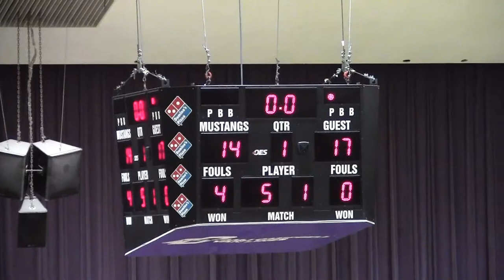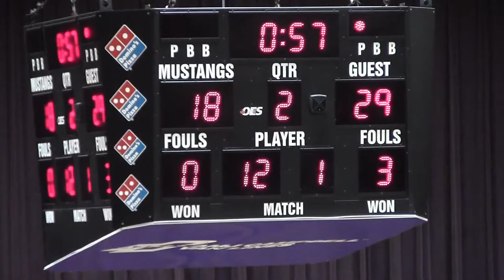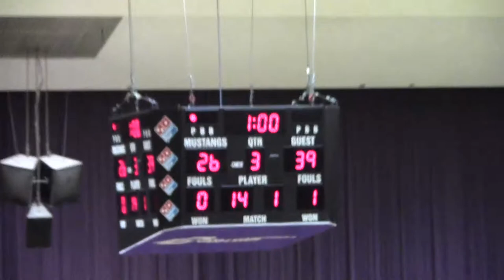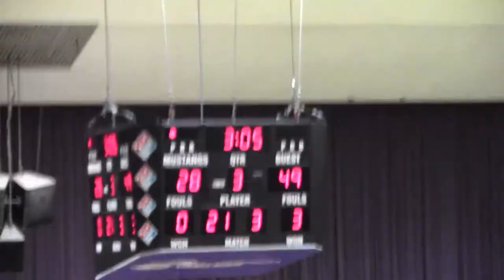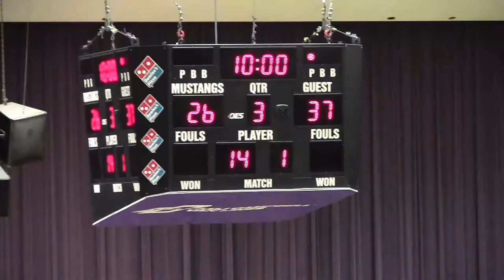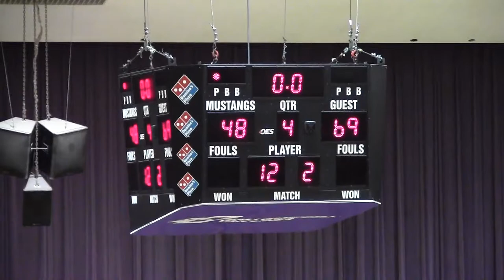20121110 Western vs Carleton L48 69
Western vs Carleton - November 10, 2012